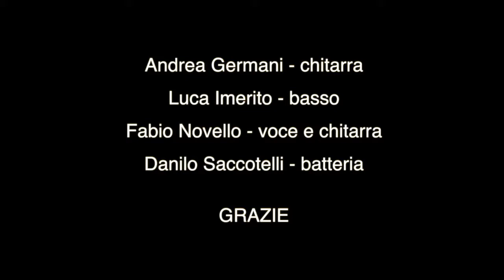Zero To None Highlights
Danilo "Sakko" Saccotelli : educatore, musicoterapista, batterista

Bands: Ozora, The Oneira, Braindamage, Kiino, Solitudo, Zero to None, RockSiffredi, Umanoia.